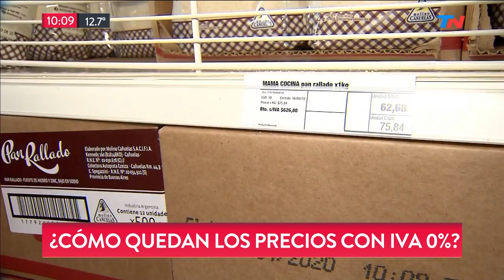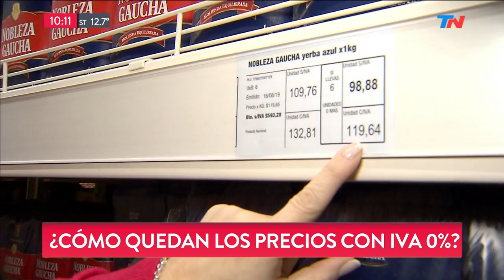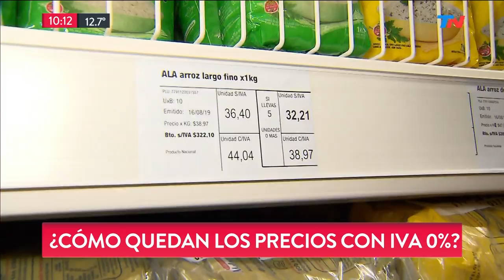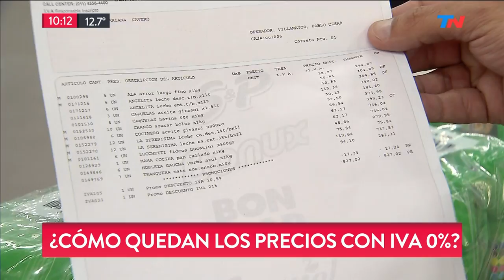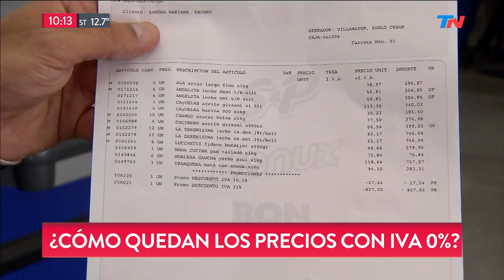¿Cómo quedan los precios con IVA 0%?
Fragmento de "TN Fin de semana" emitido el Sábado 17 de Agosto de 2019.